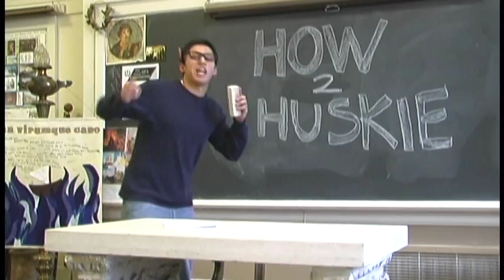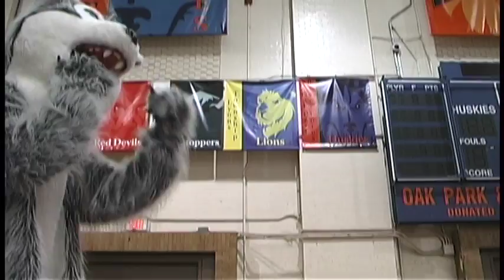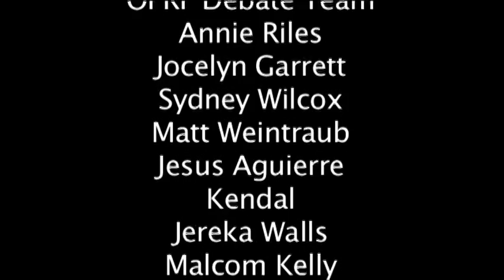Teach Me How To Huskie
Oak Park and River Forest High School

Teach Me How To Huskie Demonstration Video